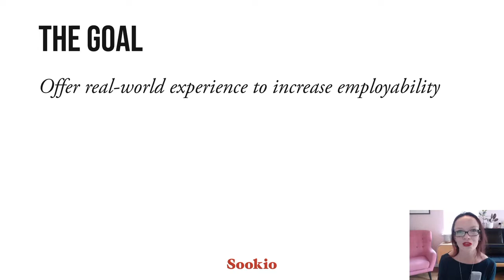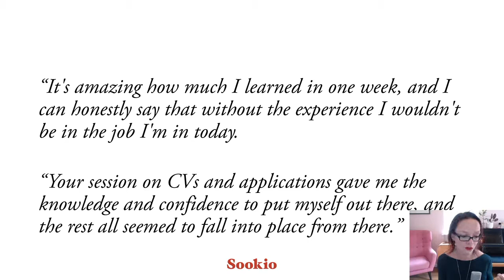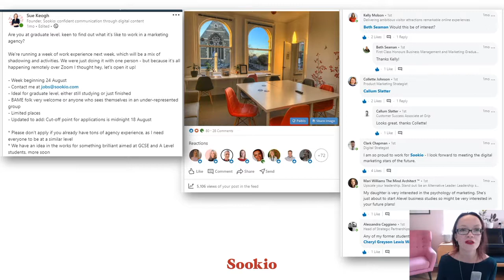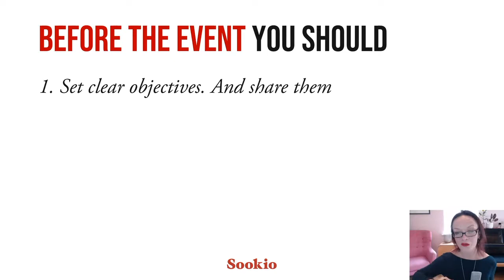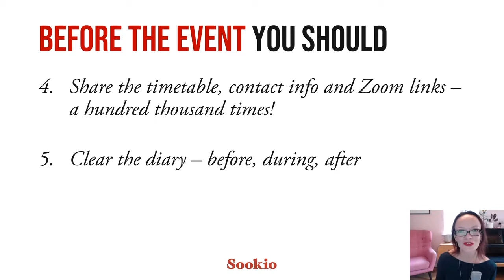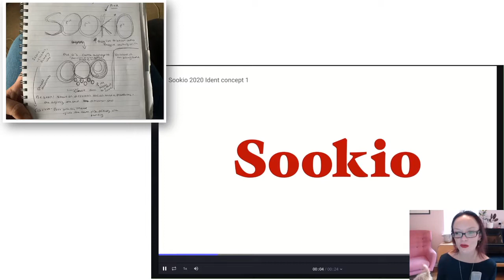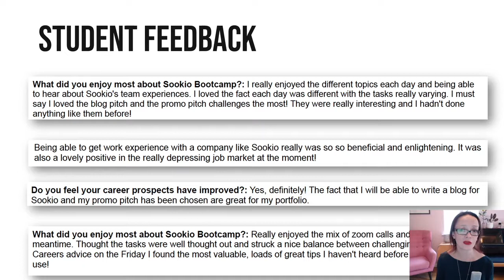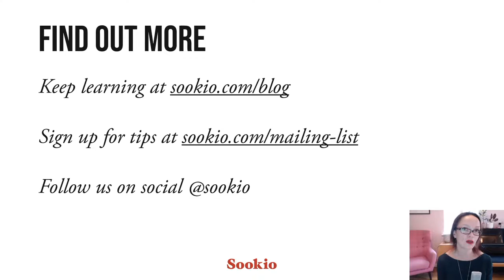Work experience over Zoom Here's how to make it a success